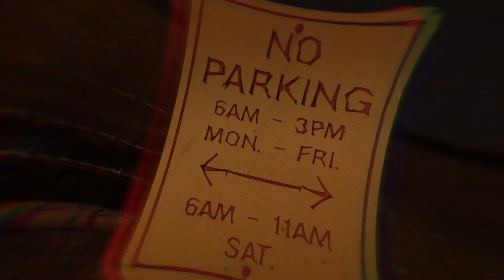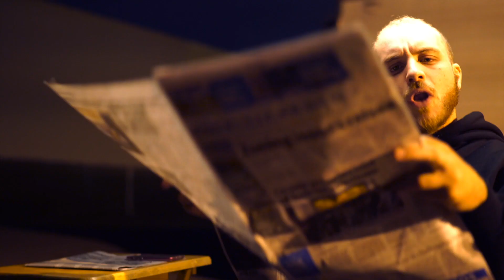Jerome B - Flava (Official Video)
"Flava"
Written by Jerome B @jeromebfree
Produced by Sesåme @ses.desu
Video by Bridge Vision @bridge.vision